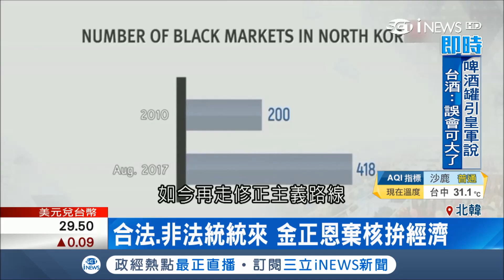核武狂人棄核拚經濟!?金正恩強推"中國式"經濟改革 成為北韓"鄧小平"?｜記者 向敦維｜【國際局勢。先知道】20180423｜三立iNEWS